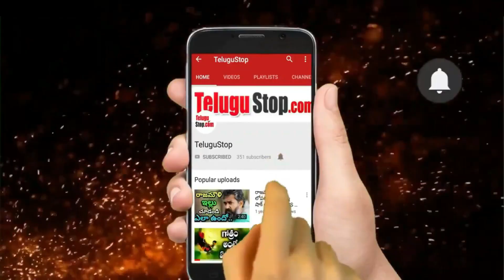దేవుని ఫోటోలు ఏ వైపుకి ఉంటే అష్టైశ్వర్యాలు కలుగును